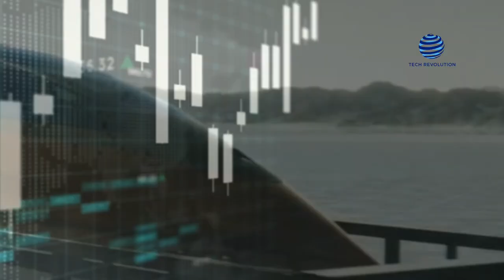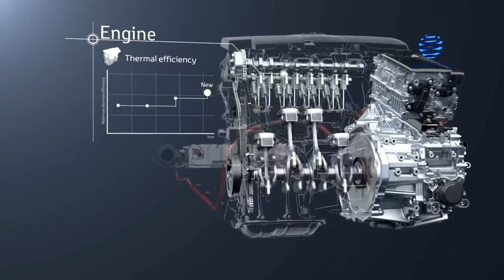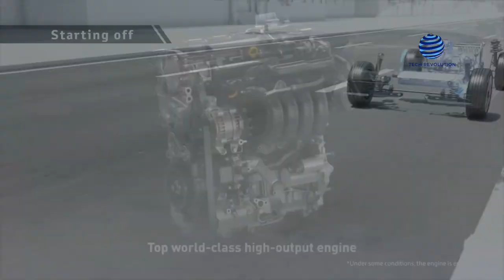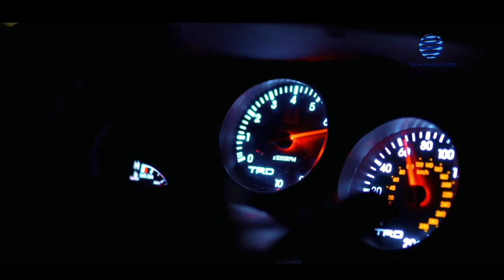Toyota JUST SHOCKED The Entire EV Industry With It's BRAND NEW Engine | This Changes Everything!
Toyota JUST SHOCKED The Entire EV Industry With It's BRAMD NEW Engine | This  Changes Everything!

The engine is the heart of the car since the vehicle cannot move without it! It's not enough for automakers to just install an engine in a car. They want to be better than their rivals by putting their best foot forward! That is why Toyota is continuously improving the engines in its automobiles! The Japanese company's new engine blows the competition away! In what form and capacity is Toyota's new engine?

Toyota is one of the world's leading automotive manufacturers! The Covid-19 pandemic and chip scarcity hampered the industry's performance, but the firm sold over 10.5 million vehicles last year. Why do so many people throughout the world put their faith in Toyota? There are several explanations for this.

As the competition heats up, Toyota continues to produce high-quality vehicles that consistently rank among the best in their respective categories.
What are the benefits of getting a Toyota instead of, let's say, Tesla?

Toyota has many automobiles to choose from, so there's a model for everyone! There aren't many manufacturers with as much variation as Toyota! Toyota automobiles have a high resale value because of their excellent quality! Even if you acquire a used Toyota, you should be able to sell it for a profit in the future.

The availability of replacement parts is just another positive for Toyota! If you need a replacement component for your new automobile, you don't want to wait months for it to arrive from the manufacturer's country. The brand has a worldwide following. If you own a Toyota in a rural section of India or a city in Brunei, you can count on your local dealer to have the necessary components on hand.

For one thing, Toyota mechanics can be found all over the place, so you'll always be able to receive assistance when you need it! Compared to a Tesla, chips and parts are rare, and repair facilities are located miles away from your country!

Toyota Engines
On the other hand, the engine is a significant draw for Toyota purchasers. Since Toyota has put so much effort into engine research and development, the company has produced some of the greatest engines in the industry!

In 1934, the Type A engine was the firm's first product. Exactly two years later, in 1936, the Toyota AA would be its first mass-produced passenger automobile. Based on designs from a 1933 Chevrolet sedan engine, Cast pieces for the Model A engine were first prototyped by Toyota as early as May 1934.

Core1 of the water jacket, through which cylinder block cooling water flowed, proved to be a challenging task to accomplish. Finally, in August of that year, a cast cylinder block was made using an oil core2 brought back from America by business leaders. On September 25, 1934, Toyota constructed the first prototype engine.

A cylinder head, cylinder block, and pistons were all cast in-house, but the crankshaft, camshaft, valve gear, and electrical components were all imported from Chevrolet. In contrast to the Chevrolet engine's 60 horsepower, the Toyota prototype's engine could only muster 48-49 horsepower when mounted in a Chevrolet pickup truck.

The engine's power was increased to 65 hp after reading foreign documents and modifying the cylinder head to accommodate the swirl combustion chamber! Toyota has gone from modest beginnings to becoming a great engine designer! The 1JZ-GTE inline-six engine, for example, has 320 horsepower and 315 pound-feet of torque.

The success of the MK IV Supra may be attributed to its six-cylinder 2JZ-GTE engine. Near-indestructibility of the 2JZ was shown for more than two decades on applications putting out up to 2,000 HP. With only a few modifications, you may get as much as 750 HP from a behemoth of a cast-iron
block.

Toyota also produced a 4A-GE Inline-Four, rated at 112 horsepower and 97 pounds-feet of torque. Engines with two cams and 16 valves were one of the first fuel-injected four cylinders. The BDA engine series from Cosworth served as a loose inspiration for this engine.

More Information In The Video